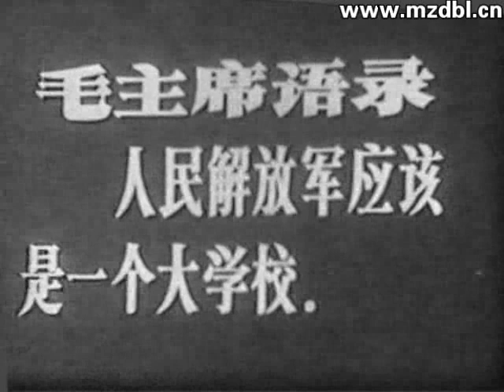1971 13（1971年新闻简报第13号）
《五七指示》的光辉照亮了城西湖。